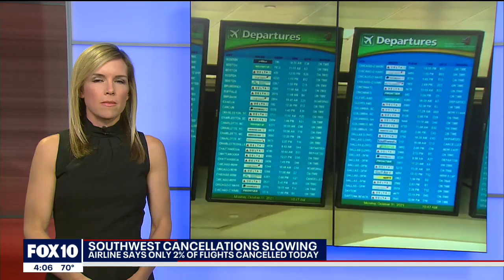Cancellations slowing for Southwest Airlines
While Oct. 12 marked another day of flight disruptions for Southwest Airlines, there has been a bit of an improvement over the weekend. FOX 10's Ellen McNamara reports.